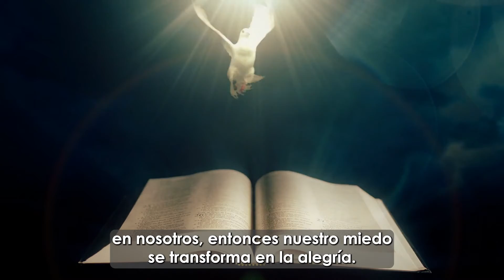Se llenaron de alegría | El minuto del Evangelio | Domingo de Pentecostés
"Se llenaron de alegría"
Jn 20,19-23
Domingo de Pentecostés
El minuto del Evangelio 📖😇